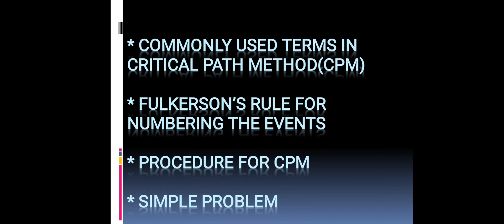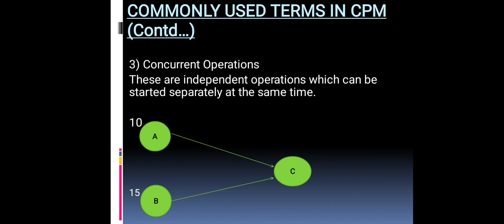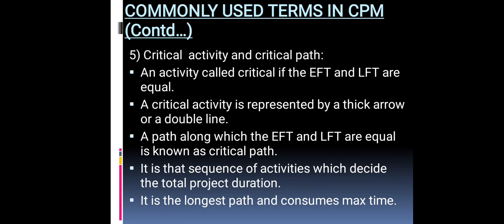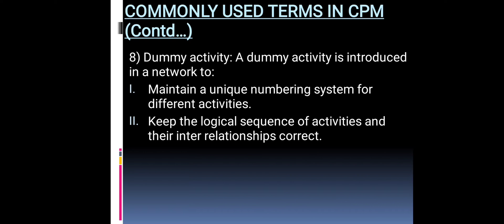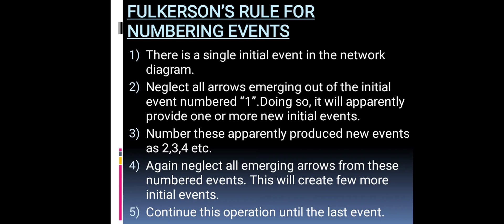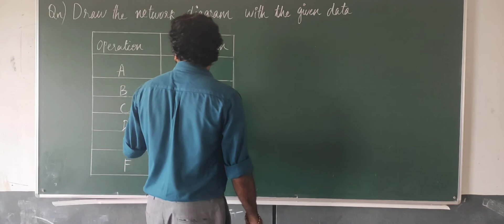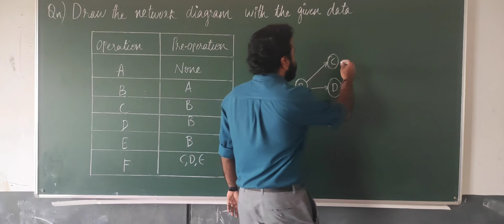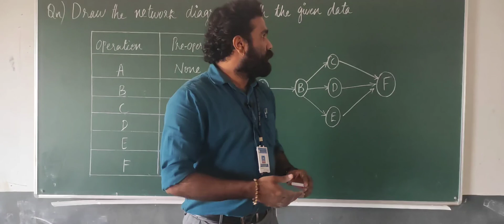Industrial Management and Safety - Module 3( Part 1)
Critical Path Method ( CPM)